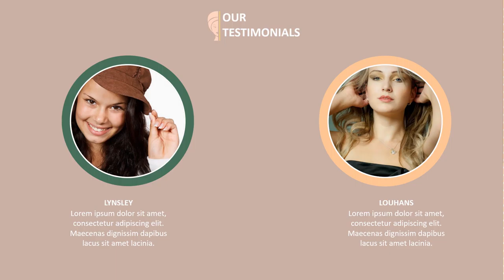Contoh Video Promosi Spa & salon, Perawatan Kuku, Body Care, salun Mis V, Cabut Bulu Mis V